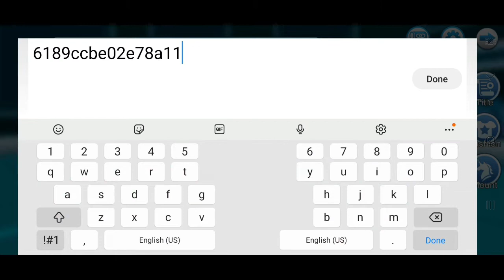Taking Origin Mewtwo Exclusive Move ⚔ Trial Shine 🤩 And New CD KEY Pokemon Evolution 🔥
How To Get Trial Shine In Monster Of Glory
How To Get Origin Mewtwo Exclusive Move In Pokemon Evolution

How To Get Origin Mewtwo In Pokemon Evolution

New CD KEY MONSTER OF GLORY
NEW CD KEY Pokemon Evolution
NEW CD KEY Monster Honor Fight